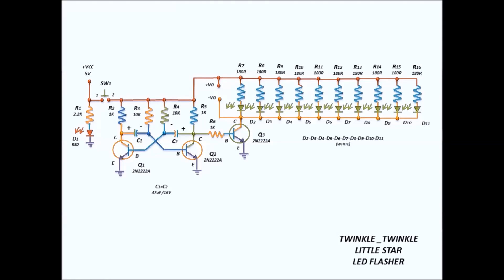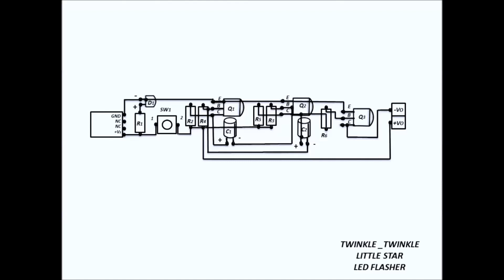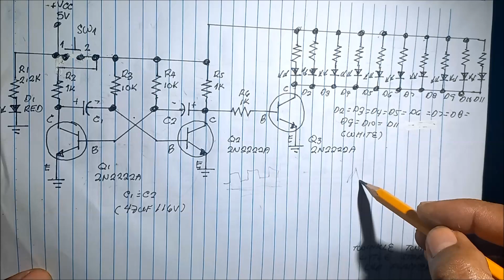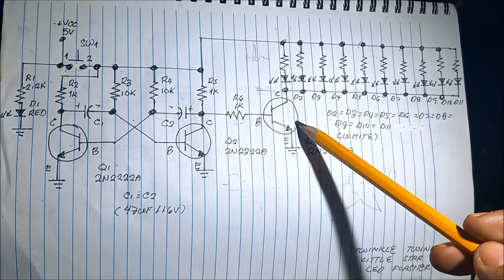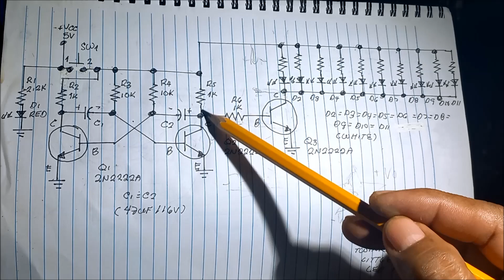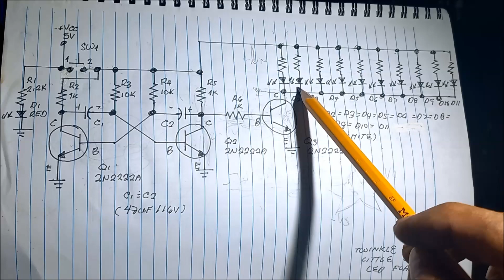Twinkle Twinkle Little Star LED Flasher_Homemade (Filipino)...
Making a Twinkling Little Star LED Flasher for Christmas Tree Top using Jelly Beans Components..
LED FLASHER DIY_HOMEMADE _VIDEOS(10)...